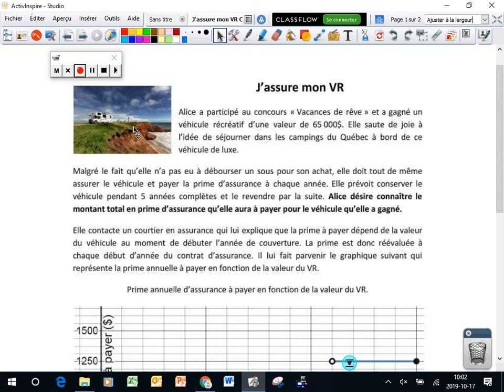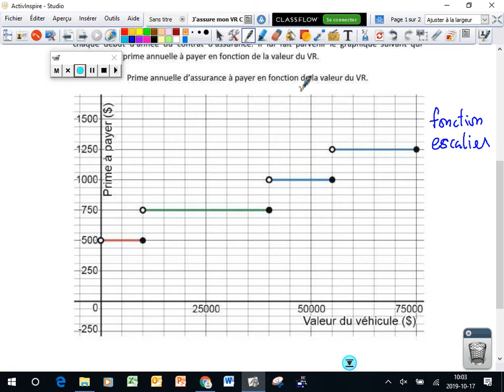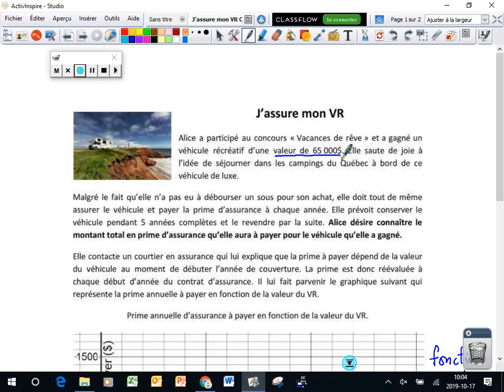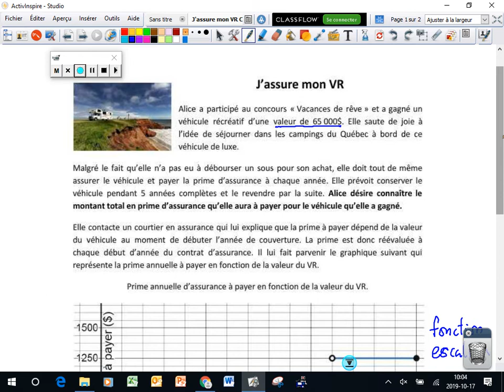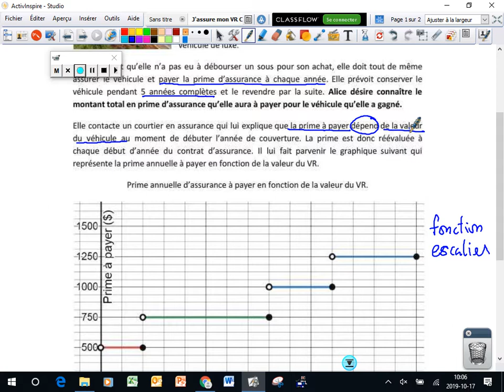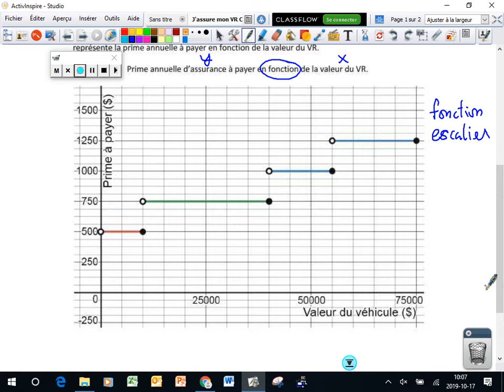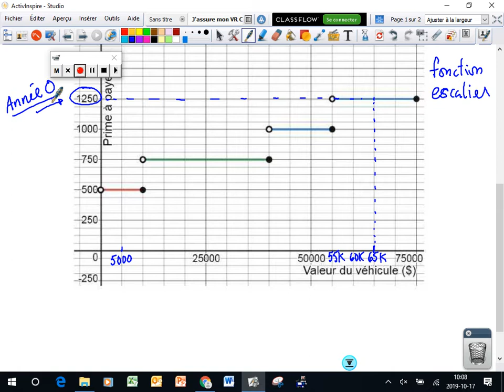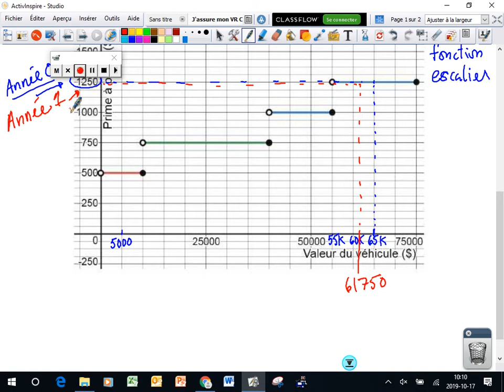C1 j'assure mon VR